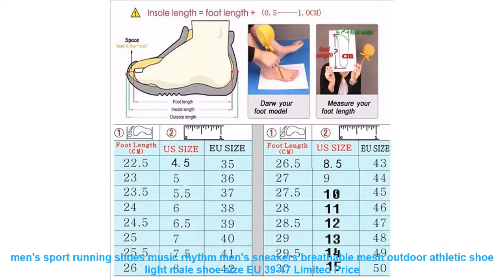men's sport running shoes music rhythm men's sneakers breathable mesh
Related BestRunningShoes Items

• Fires Men Air Sneakers Summer Low Cushion Breathable Sports Running Shoes Zapatilla Sport Flat Shoes Man Green Sneaker Run Shoes =

• Li Ning Shoes New Arrivals Classic Arc Series Runnning Shoes Men's Cushion Breathable Design Sports Shoes Sneakers ARHM009 =

• Onemix Brand Running Shoes Men Light weight Athletic Sneakers Mesh Breathable Sport Trainers For Man Music Rhythm Max Size 7-13 =

• New onemix Breathable Mesh Running Shoes for Women Knit light Lady Trainers Walking Outdoor Sport Comfortable sneakers =

• Summer Style Breathable Men Running Shoes For Men Sneakers Cushioning Outdoor Sport Shoes Cool Walking Shoes =

Others Men's  Best Running Shoes 2019 Youtube Videos :

• Onemix men & women retro running shoes light cool sneakers breathable athletic shoes for outdoor sports jogging walking trekking =
• Tfsland Summer Men's New Sports Flyknit Racer Running Shoes Soft Men Women Breathable Mesh Athletic Sneakers Krasovki Zapatillas =
• 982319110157 DYNAMIC FORM Xtep men's running shoes 2019 spring new light and comfortable runnning shoe for men sneakers =
• Sneakers Tourist Shoes For Women Ouble Sports Shoes Running Air Net Cloth Sports Shoes Yards Super Light Flat Travel Women Shoes =